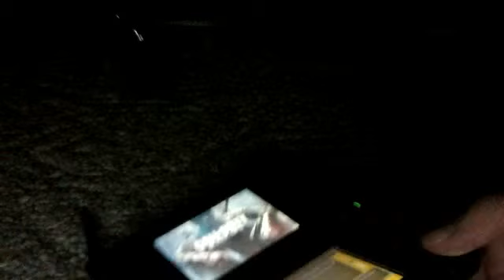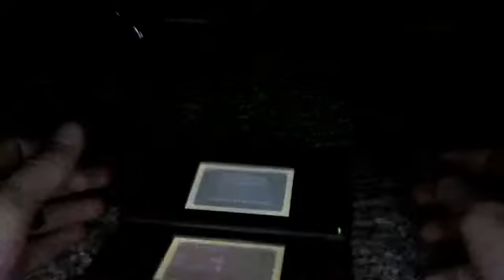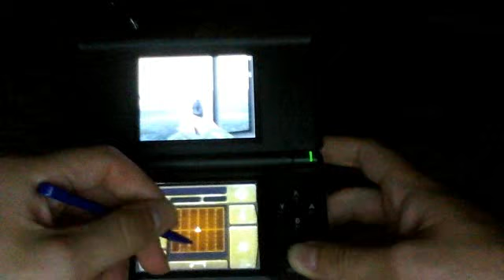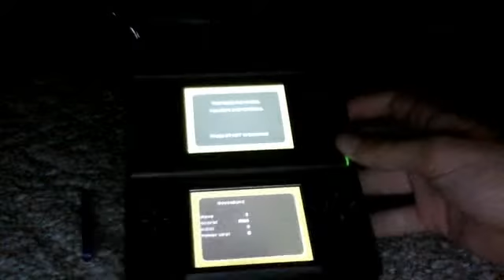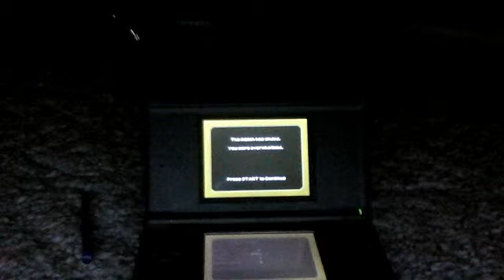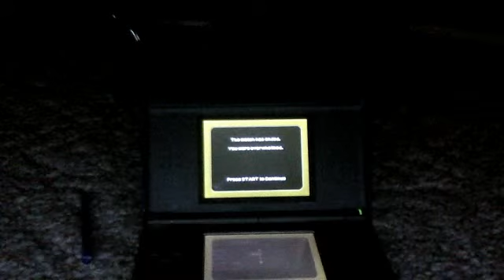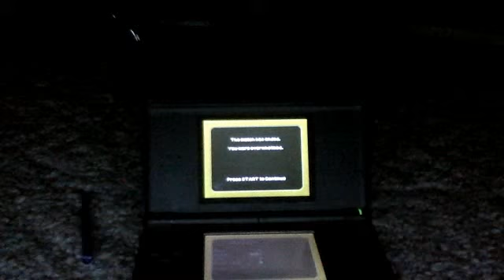COD: Black Ops (DS) Zombies House Part 1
SO HARD!
Still haven't even got past the first room.
It SUCKS!!!